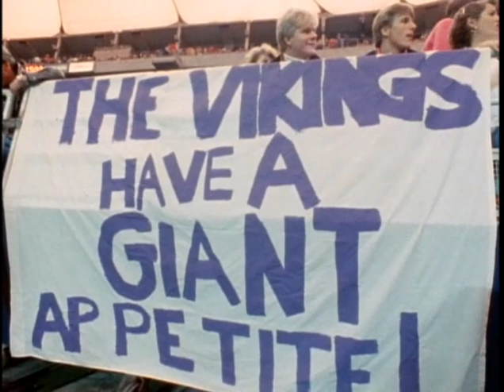1986 Giants at Vikings GOTW week 11